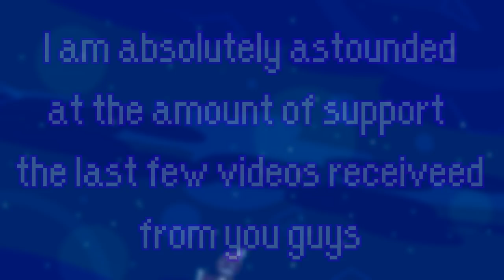Puyo Puyo Tetris Shenanigans - Part 2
Schoell and Krome return to play a series of casual and competitive matches, this time playing some more of Puyo Puyo Tetris' modes (namely Big Bang and Party), and suffering through these game modes.